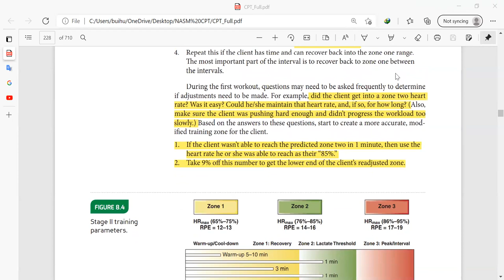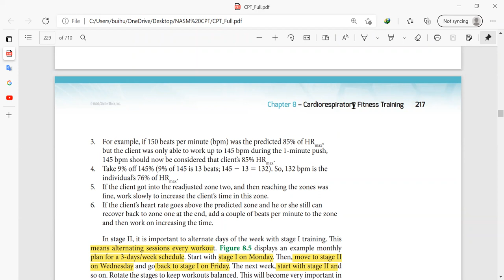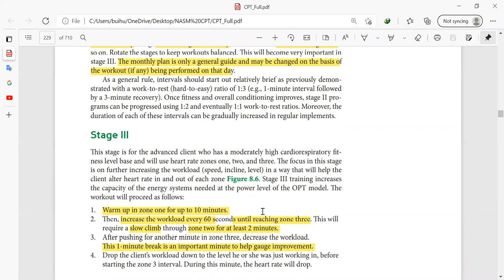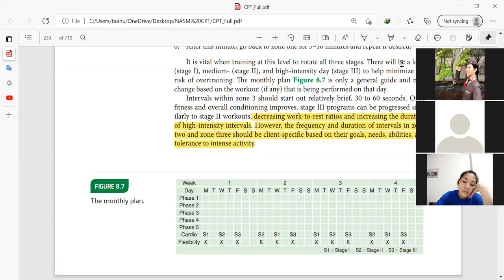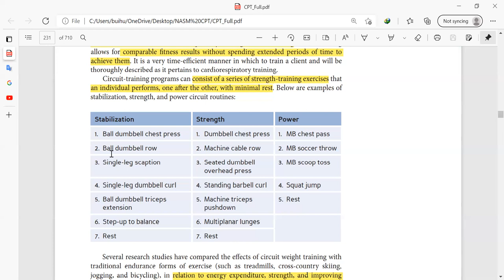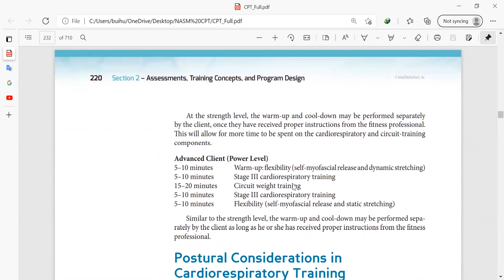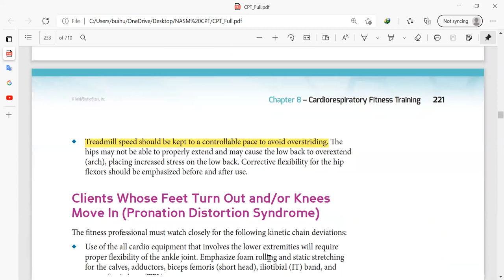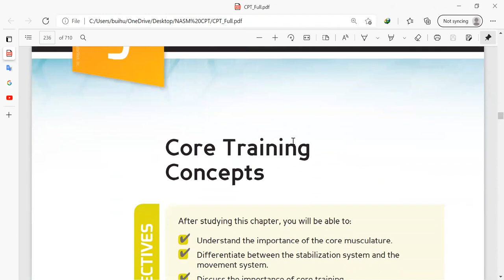Ngày học online 14 (video 3) NASM Cardiorespiratory